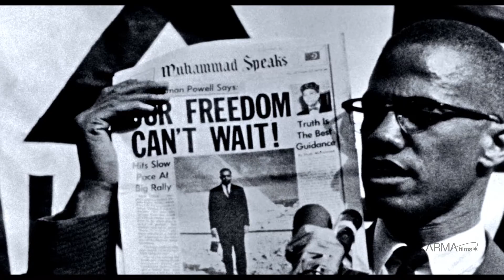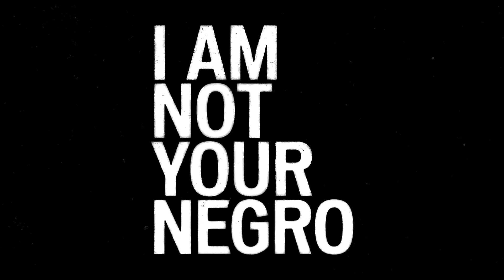I am not your negro Tráiler español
I am not your negro.

para consultar críticas de todas las novedades en películas de cine, programas de televisión y videojuegos, con especial atención a la protección del menor.